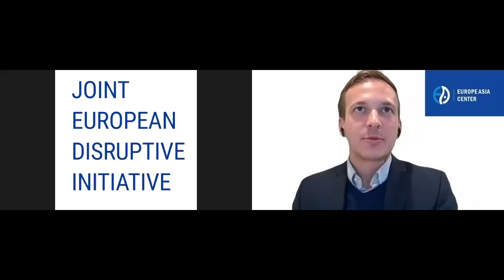Europe - Asia Center: EU’s Strategic Autonomy in the Era of Global Internet Governance (Webinar)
Webinar organized by the Europe - Asia Center on the topic of
"EU’s Strategic Autonomy in the Era of Global Internet Governance".

Participating speakers:
H.E. (ret.) Ambassador Piet Steel, Chairman of Europe - Asia Center

H.E. Violeta Bulc, Former EU Commissioner for Transport and Mobility

Expert Panel:
- Ms Mireia Paulo, Lecturer and Research Associate, Faculty of East Asian Studies, Ruhr-Universität Bochum

- Mr André Loesekrug-Pietr, Chairman, Joint European Disruptive Initiative (JEDI)

- Dr Miguel Otero-Iglesias, Professor of Practice at IE School of Global and Public Affairs and Senior Analyst at Elcano Royal Institute

Moderator:
Matic Gajšek, Deputy director Europe - Asia Center

Synopsis of the webinar
The last European Council raised “strategic autonomy”  to the level of a central concept for a new phase of the European project. Building European strategic autonomy on a horizontal – cross-policy basis is expected to – strengthen EU multilateral action, reduce dependence on external actors, and make the EU less vulnerable in areas such as energy, disinformation digital technology. Especially, the new frontiers of global governance needs to be increased, and which must be fully understood in all its implications. This is the case of internet or cyberspace governance, as a new dimension of reality, is being massively amplified and transformed by the combined effect of the Internet of Things that connects trillions of objects and services to artificial intelligence. Until now, this is an area of growing a geostrategic competition and governance for cyberspace is still inconsistent and fragile, there is a huge potential for building European ‘strategic autonomy’ and ‘approach’ which can play a key role in improving the algorithms of governance at all levels build a truly multilateral way of governing internet.

Strategic autonomy of the EU
»Autonomy is the capacity of an agent to act in accordance with objective morality rather than under the influence of desires.”, Written by Violeta Bulc

We live in times where every m2 of the planet is claimed. Where every citizen of the world has multiple identities[2], where glocalization is blurring the borders, where businesses are depending on each other globally, and the awareness along with knowledge is broadening the minds of individuals faster than societies can re-adjust. These changes seem to represent bigger and bigger challenge to the establishment, “old money” and self-proclaimed political elite who keep forgetting that bigger the development gap is, more conflicts emerge, larger the distance between citizens and the politics is, more extreme ideas surface, smaller the middle class is, poorer the economy and less capacity of the society to readjust to the forces of life. But the new is growing in spite of the resistance to change and many different scenarios are emerging. It is of the utmost importance that societies lay out different scenarios and be ready to re-adjust the understandings based on the emergence of new.

At the same time the complexity of our societies is growing, concentrating over 80% of the global population in the cities, more and more activities are being exercised in Nature 3[3], infusing even more VUCA[4]characteristics.  They are challenging our perception of life, our role in the Universe, our ability to respond, our ability to organise and act. The old leadership styles, organisational designs and governance models are no longer able to adequately respond to these changes, adding another layer of complexity to the unstable transitional period. We are more and more acting in the spirit of RUPT[5] behaviour without ever being trained or educated for it. Such lack of knowing adds confusion and spreads unnecessary fear and instability to our societies, making us even more vulnerable in the face of the laws of nature.

In the middle of this dynamics the EU is searching for its strategic autonomy, looking for its space in the repositioning of global powers and the emergence of new global net based business and social models. The task is dealing not only with identification of the core strategic pillars of the EU’s sovereignty, but also addressing embedded differences between member states, e.g., historical, cultural, religious, national. But the good news is that such a debate is taking place. The EU has been seriously challenged in the last 10 years with one crisis after the other[6]. Each of the crises has shown the weaknesses and strengths of this ever-evolving European project.
My intention is to argue that the EU needs a clear positioning around the major global trends, as well as some country specific issues. However, autonomy does not mean isolation. I would even argue that isolation is killing autonomy. The secret is in knowing what you want, how you want it and why and then engage with the rest of the world based on this basic intention.